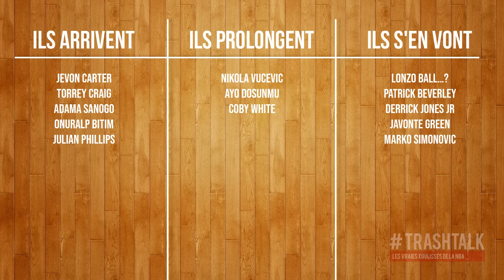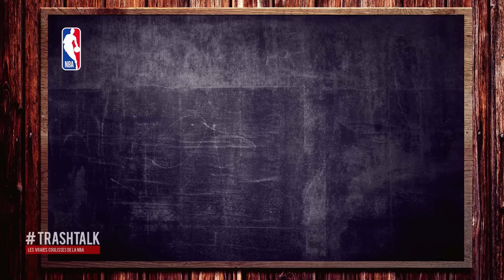NBA Preview 2023-24 : les Chicago Bulls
30 PREVIEEEEEEEEWS... EN 30 JOURS !! La série préférée de ton joueur préféré est de retour, avec ses rubriques classiques et son dispositif exceptionnel. Sur le site de TrashTalk, sur les réseaux sociaux et évidemment en vidéo, retrouvez une analyse complète d'une franchise... qui nous mènera jusqu'à la reprise de la NBA le 24 octobre ! Aujourd'hui, place aux Bulls de Chicago qui ont raté la marche des Playoffs en 2023 ! Qu'attendre de cette équipe cette saison ?  Faut qu'on en parle !

0:00  L' intro qui va bien
2:51  Le coup d’œil dans le ré-tro-vi-seeuuurr
11:06 Le marché de l’été
18:01  Le 5 majeur
25:12  La question de la mort
39:40  Le golden Gérard
47:08  Le pronostico

VOUS ÊTES D'ACCORD ? PAS D'ACCORD ? REAGISSEZ SUR TWITTER :

➡️ Bastien : @TrashTalk_fr
➡️ Alex : @ABallNeverLies
➡️ Léonce : @LBallNeverLies